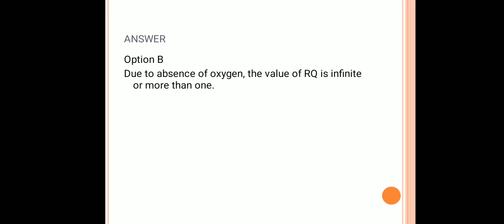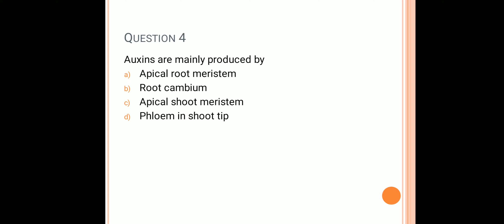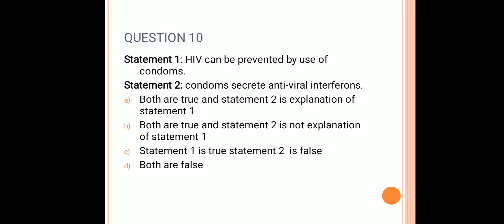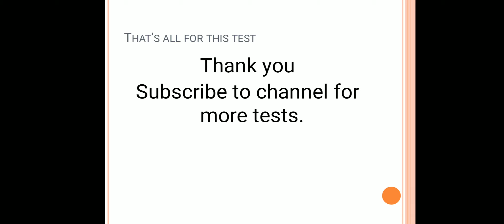NEET B-50 ll check your progress ll mcqs for various examination ll neetprep ll neet biology ll mcqs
This is part 50 of NEET video series biology which consists of 10 mcqs from topics of biology of class 11 and 12 NCERT. This video enables students to review their preparation and guide the students to the areas one must focus on. This is a short video of merely 3 minutes thus can be accessed anywhere in short duration.The questions given are set on standard mark and helps one in various examination also apart from NEET.
Do share like and feedback us in comment section
And share with your fellowmates
All the very best for the examination.